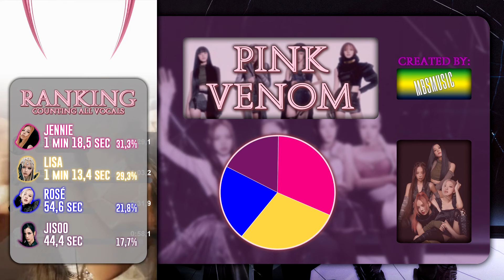BLACKPINK (블랙핑크) - Pink Venom ~ Line Distribution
*ignore this*
blackpink pink venom line distribution